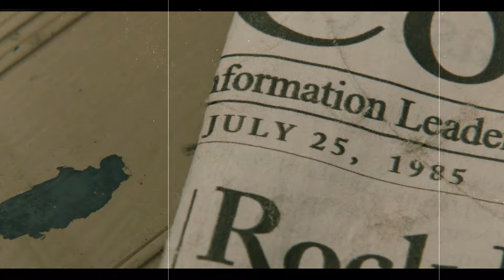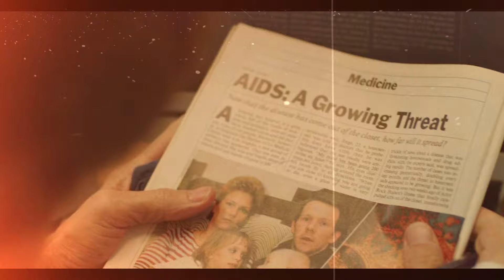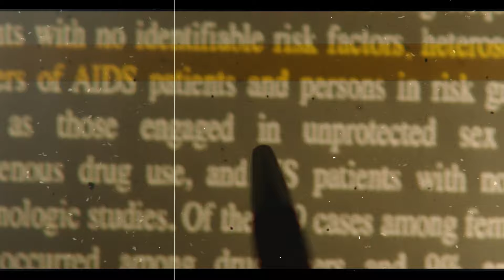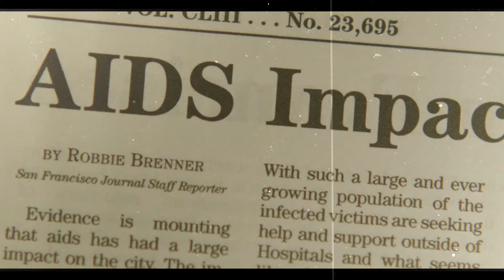HIV+ HOMO Have Only 30 Days to LIVE But on 29th Day, This Happened....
In 1980s Texas, Ron Woodroof defies death, smuggling drugs and forming alliances to challenge AIDS stigma and medical norms.